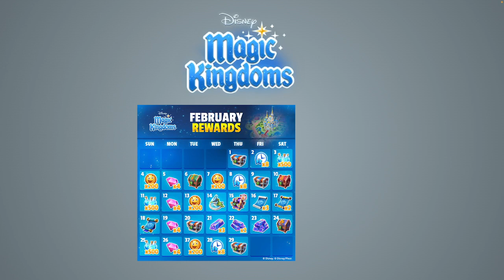Disney Magic Kingdom: Needs To do anther Survery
Was Ice Age Put in the Game Early
Going Threw S1 Roadmap to S7 Roadmap